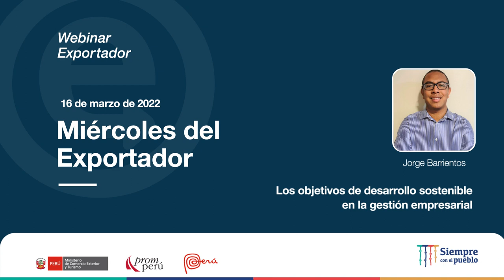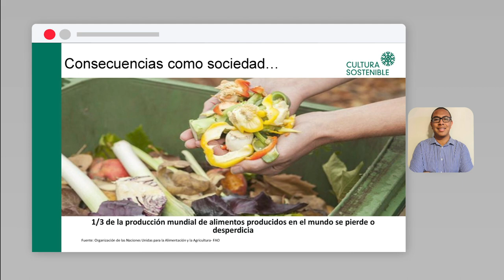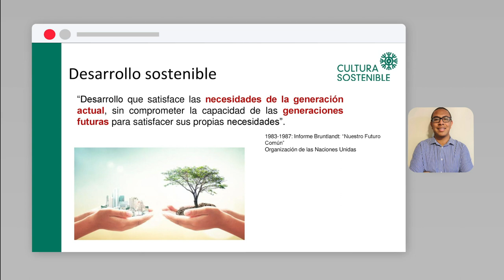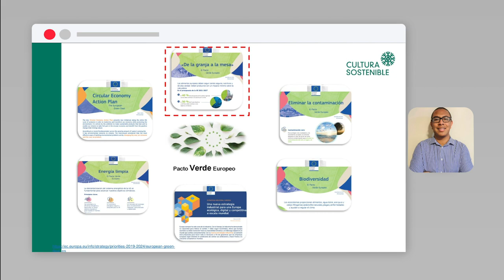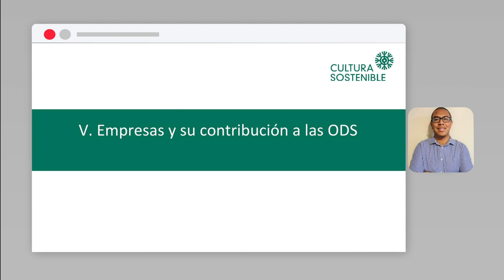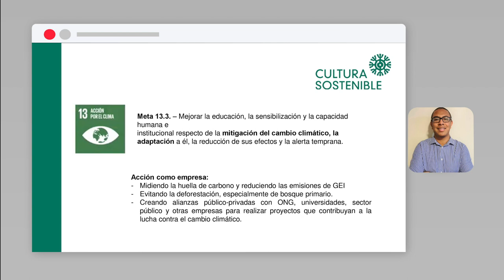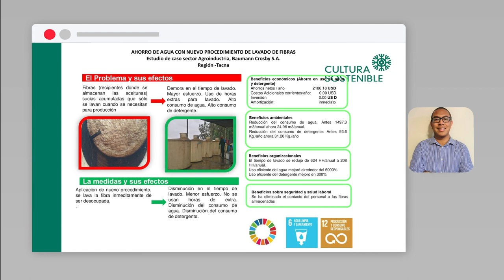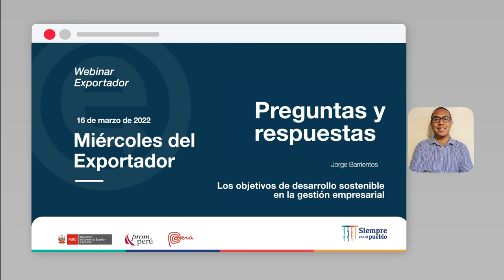Los objetivos de Desarrollo Sostenible en la gestión empresarial: BARRIENTOS, Jorge (16/03/22)